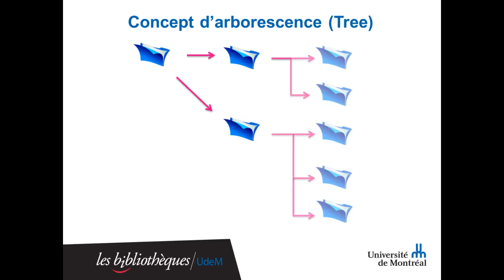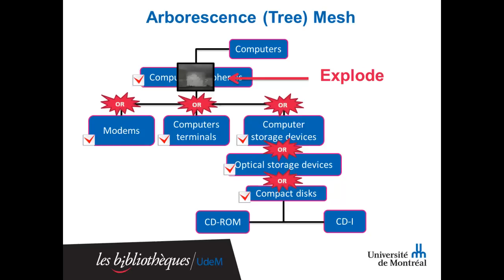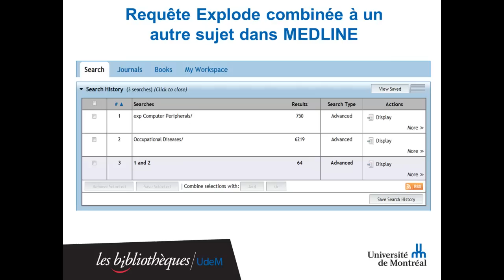Medline : comprendre le concept Explode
Ce tutoriel explique la fonction Explode qui est utilisée lors de la recherche avec des termes MeSH (Medical Subject Heading). Cette fonction est expliquée dans le contexte de la base de données Medline sur OvidSP.